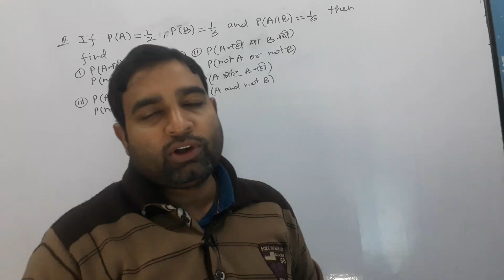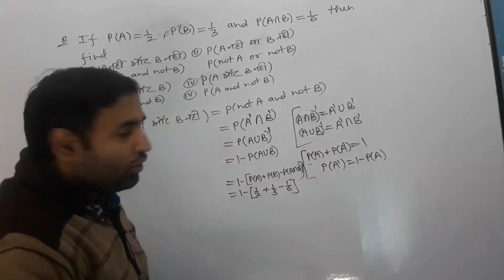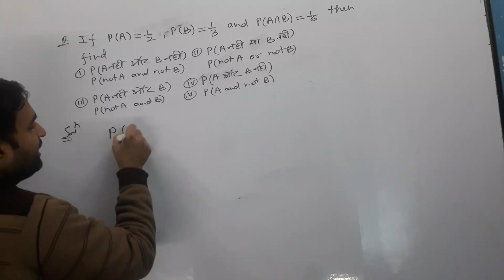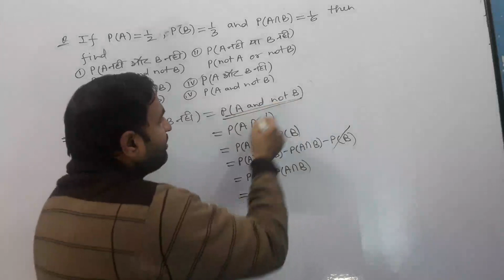Class-12. math revision/probability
Integrals